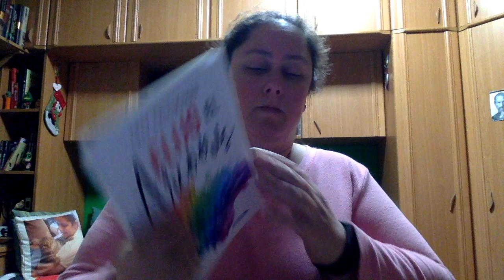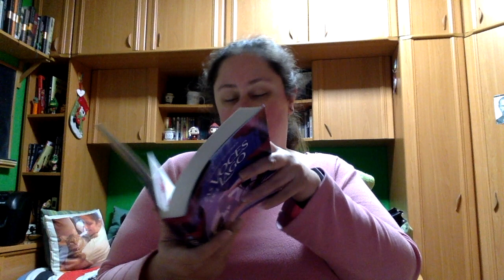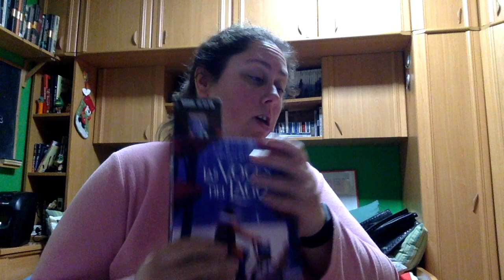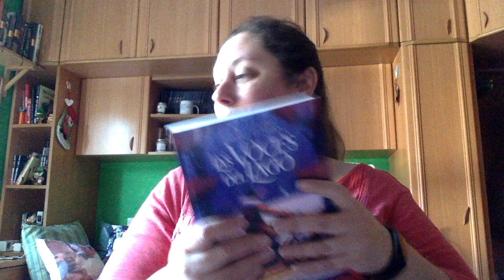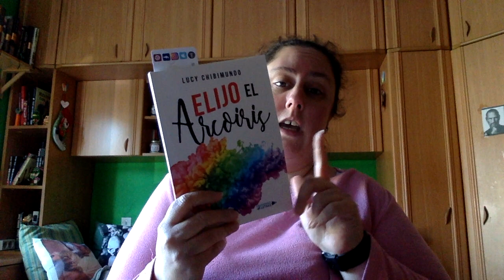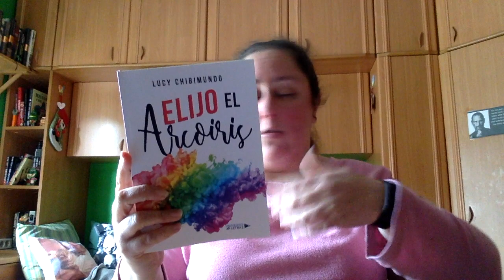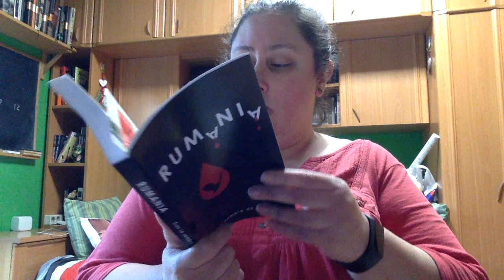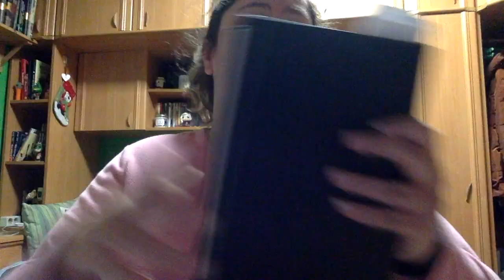Leyendo 24 horas 14-15 diciembre +1000 páginas